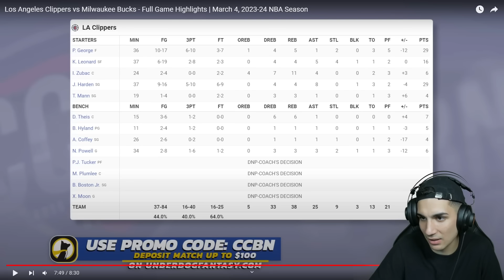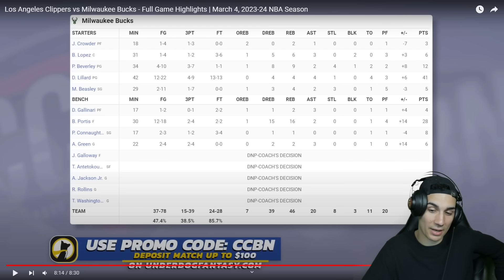¿LILLARD SE LO VUELVE A HACER A PAUL GEORGE?😳 ¡41 PUNTOS SIN GIANNIS! - BUCKS vs CLIPPERS (5/3)